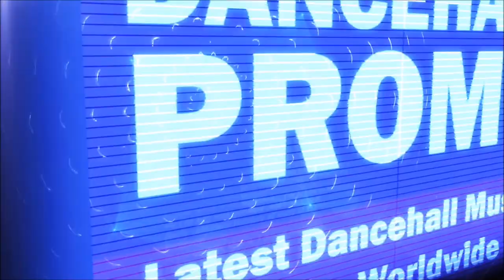Pyhton - Move Suh - December 2016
Pyhton - Move Suh
Nuh Response Prod. X DJ Delly / Zojak Worldwide